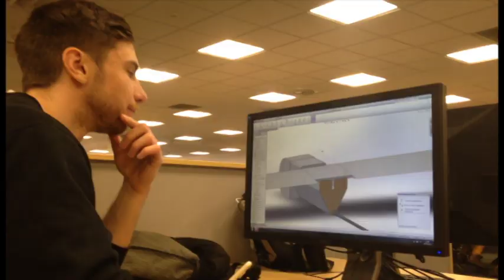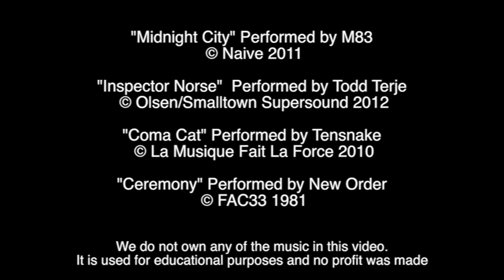The University of Manchester - Advanced Aerospace Design - Group C (Trailblazer)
An aerospace design project involving MEng and MSc students from the University of Manchester.

"Midnight City" Performed by M83

"Inspector Norse"  Performed by Todd Terje
 © Olsen/Smalltown Supersound 2012

"Coma Cat" Performed by Tensnake
 © La Musique Fait La Force 2010

"Ceremony" Performed by New Order
 © FAC33 1981